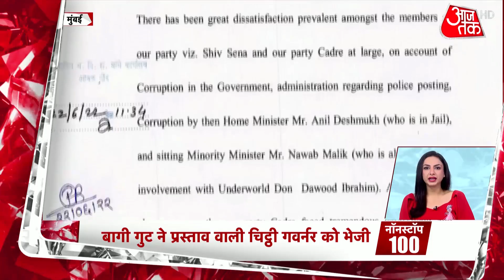Non Stop 100 | Hindi News: देश-दुनिया की सुबह की 100 बड़ी खबरें | National News | Latest Top Updates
A day after Eknath Shinde and several other Shiv Sena MLAs went incommunicado, the political crisis in Maharashtra deepened with Uddhav Thackeray moving out of the CM residence in Mumbai. Watch this video to know more.